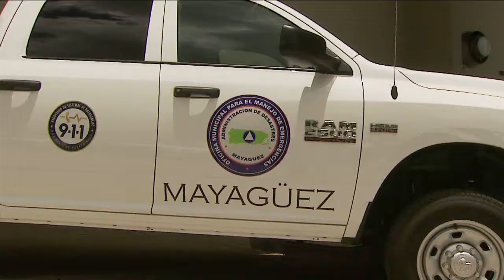Policía de Mayagüez busca reforzar la seguridad con nuevas patrullas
Para reforzar la vigilancia en la zona rural y el casco urbano del municipio de Mayagüez, el alcalde entregó seis patrullas a la Policía. Con la adquisición de este equipo, se pretende disminuir la incidencia criminal.